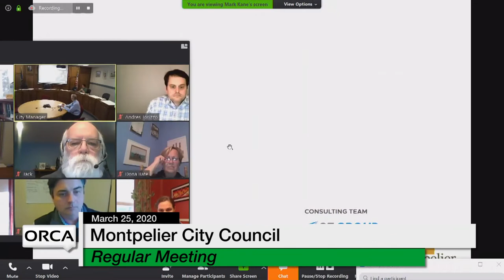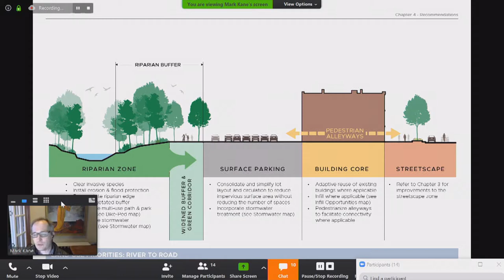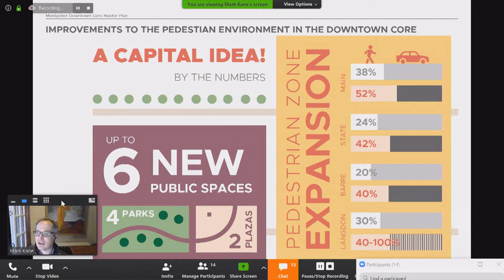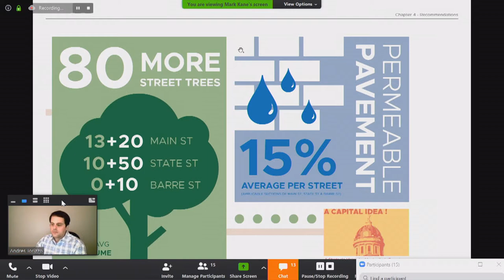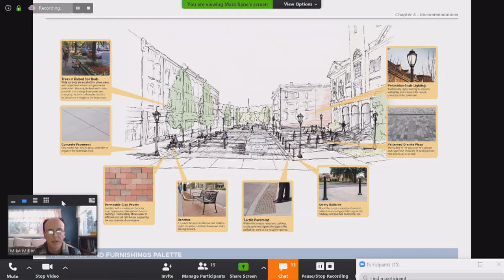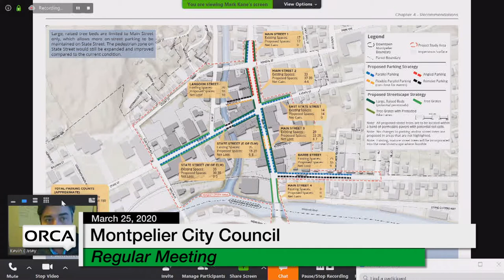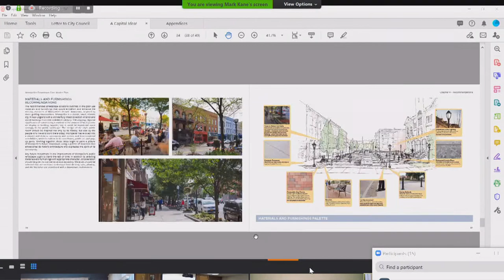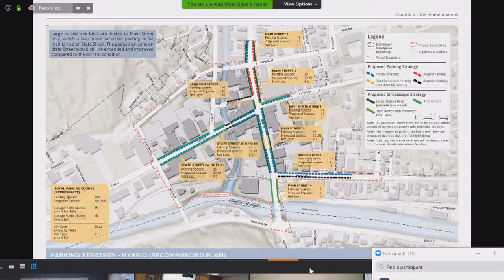Montpelier City Council - March 25, 2020